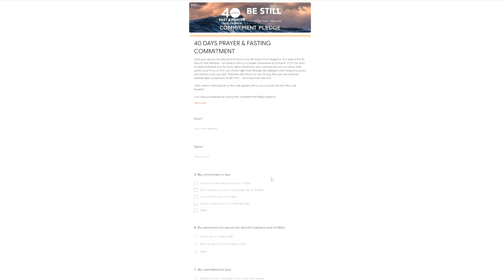40 Days Fast & Prayer 2021 Pledge Promo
🙏In this season of Fast & Prayer, SIBKL will be hosting weekly prayer altars from Monday to Friday. Join us on for a time of intercession on these time slots and let the Spirit of the Lord fill your homes.

🖌  Do also take some time to sign your commitment pledge on your fasting & prayer journey.